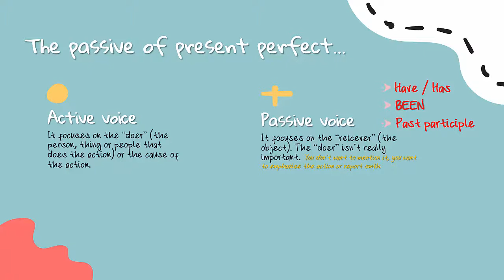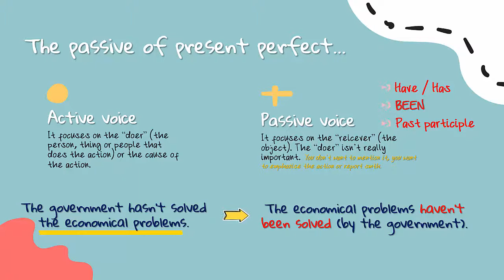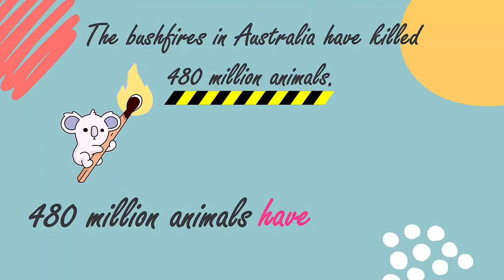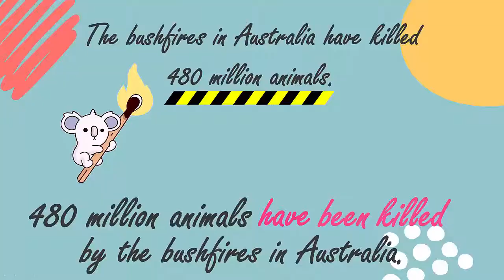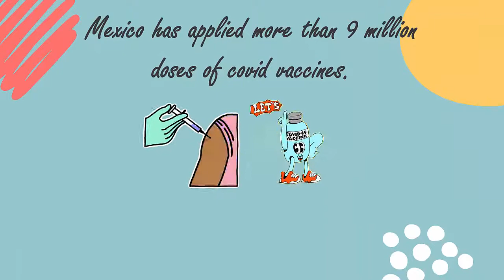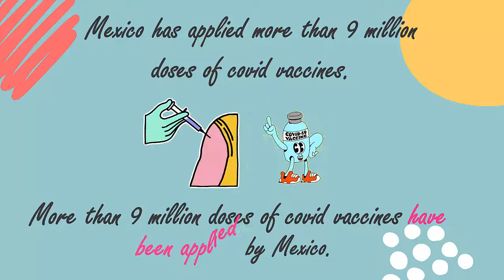The Passive Voice of Present Perfect😎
Hello!!
We previously learn the passive of present continuous, now, let's check the passive of present perfect.